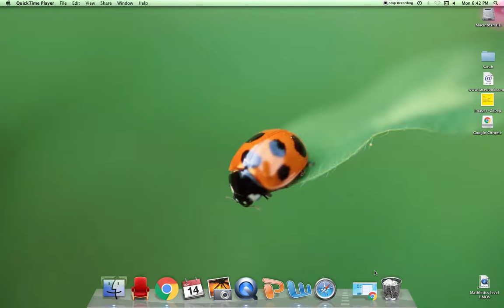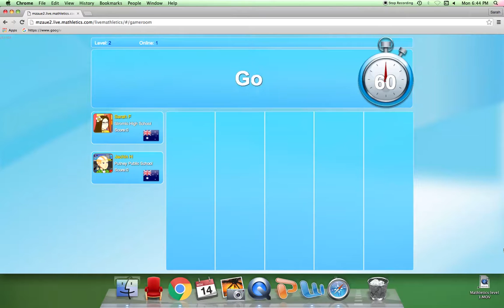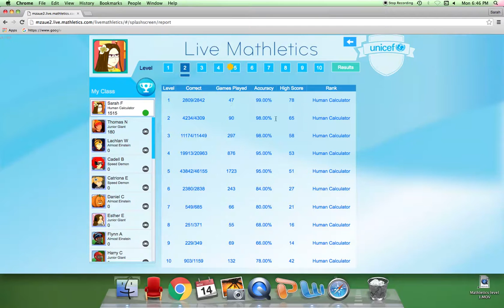Live Mathletics level 2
Me playing level 2 of Live Mathletics.